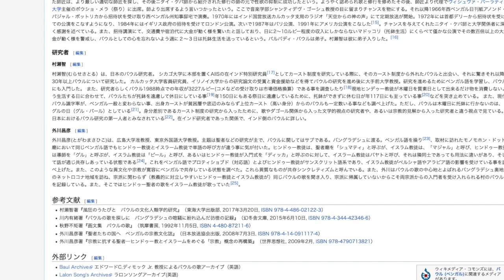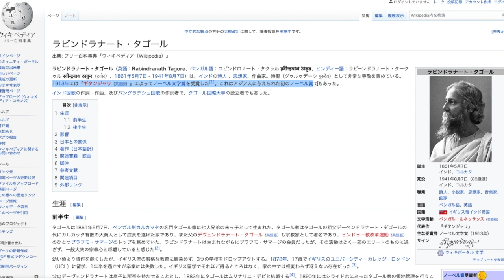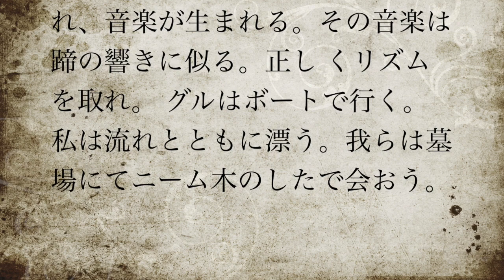バウルの秘密と人生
ベンガル地方にいる放浪詩人バウルの信仰と人生という名のシステムについて。